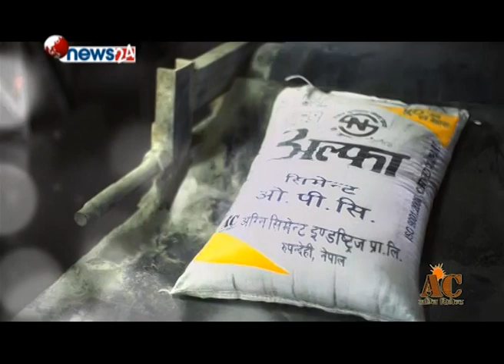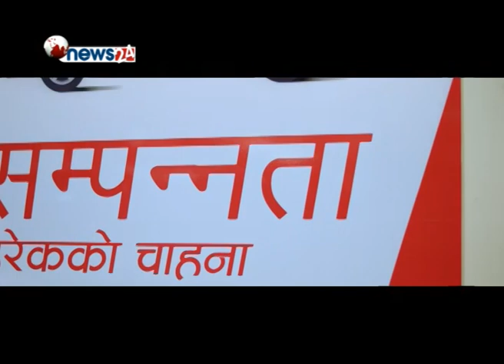Tej Ratna Shakya II तेजरत्न शाक्य II Ex-Chairman of FENEGOSIDA